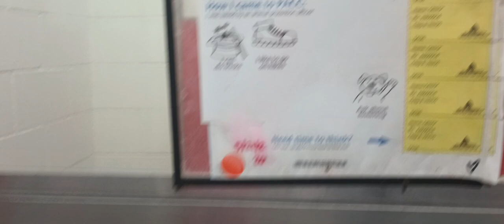Oreo 2y A809954 Blanca 1y A805459 kennel 36 pod 2 PACC shelter; separated when feeding Oreo alone464